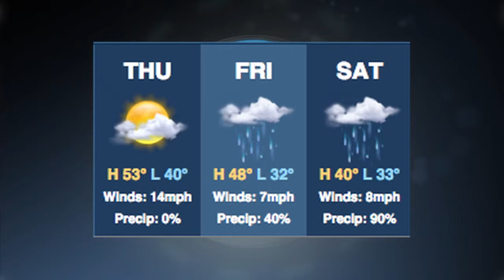Evening News Update: Jan. 28, 2015